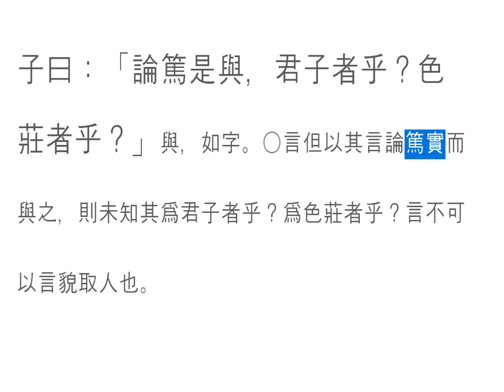논어_ 선진 11_20 子曰：論篤是與，君子者乎？色莊者乎？겉 다르고 속 다른 사람